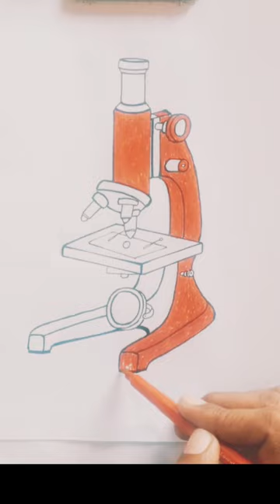How to draw a colorful Compound Microscope.2021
How to draw a colorful Compound Microscope..
Easy way to draw.
Bios.diagram #